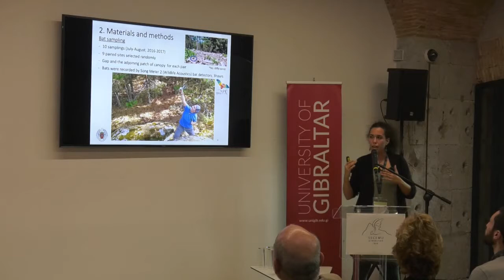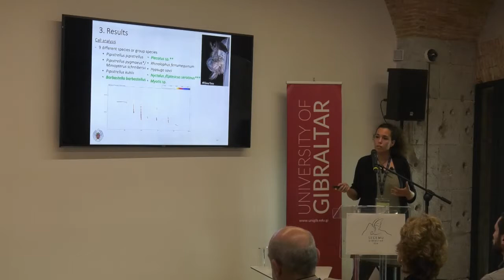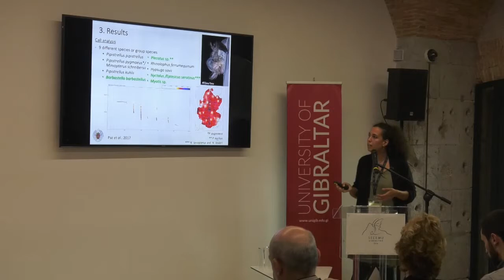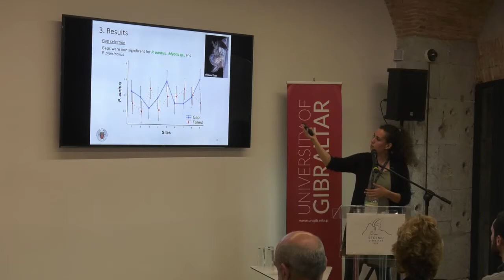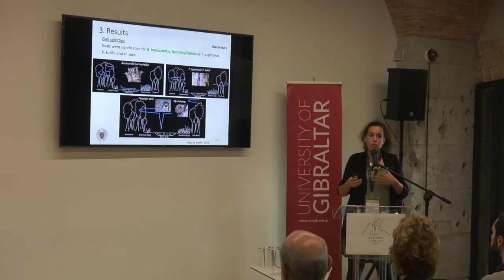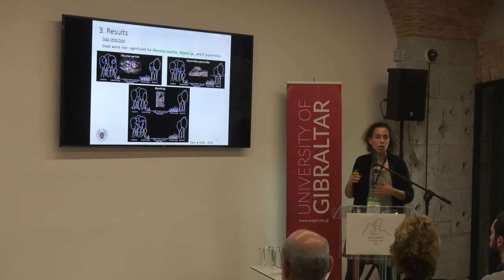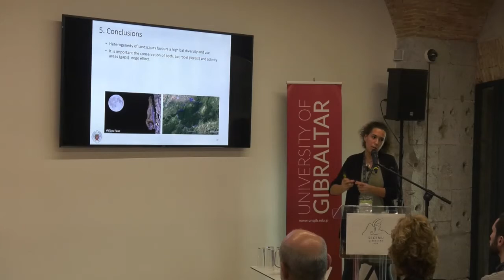Elena Tena López: Department of Biodiversity, Ecology & Evolution, Complutense University, Madrid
7th SECEMU Conference on Bat Research and Conservation, Gibraltar

Elena Tena López: Mind the gap: Effects of canopy openings on temperate pine forest bat assemblages.
Department of Biodiversity, Ecology & Evolution, Complutense University, Madrid (Spain)